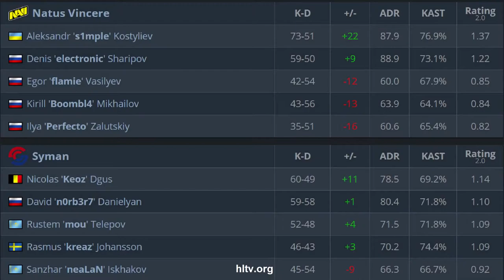CS:GO | NaVi vs Syman | ESL One: Road to Rio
CS:GO | NaVi Syman | ESL One: Road to Rio